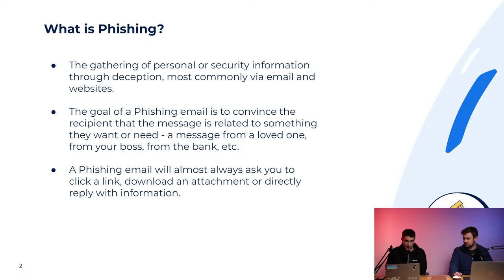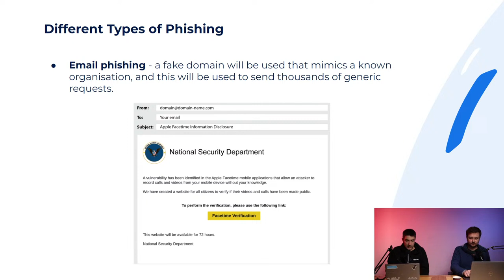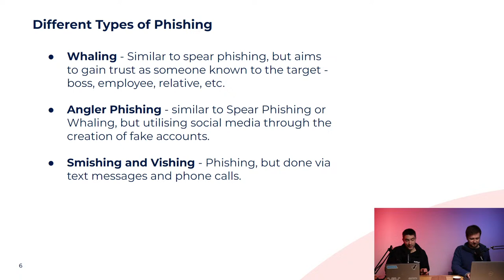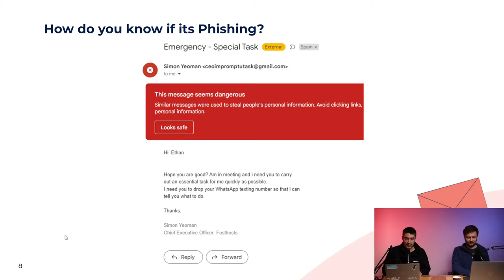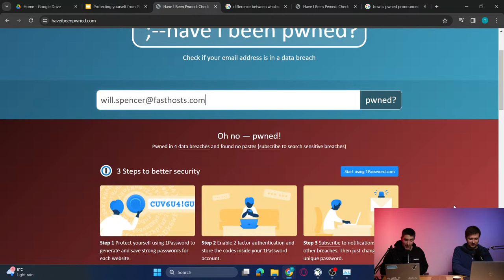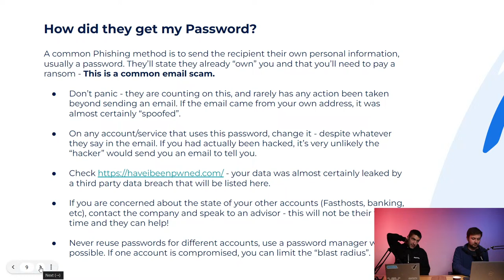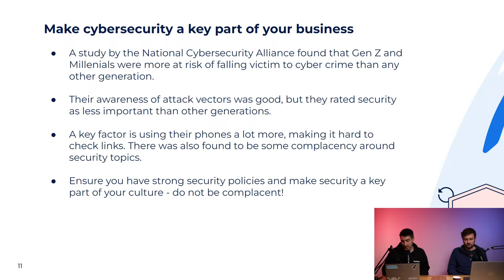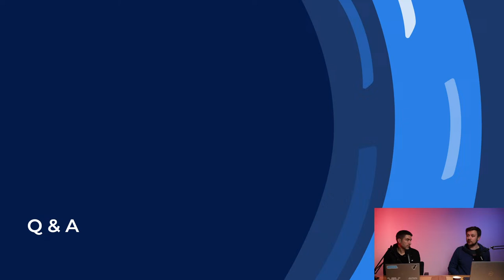Protecting your Business From Phishing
We all know scam emails are getting trickier and harder to spot, leaving us all at risk. In this free webinar we go over everything about phishing emails – the different types, what to look out for and how best to protect yourself and your business.